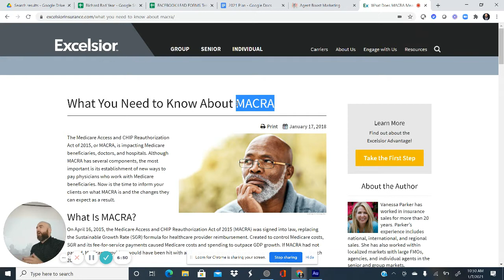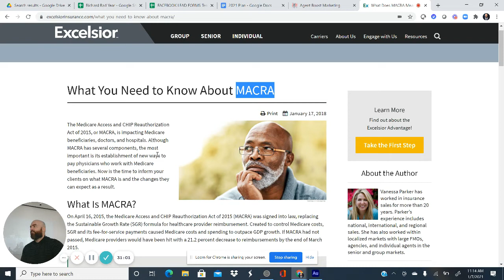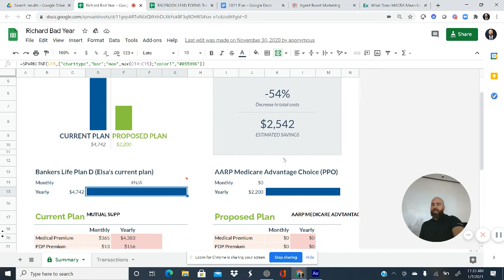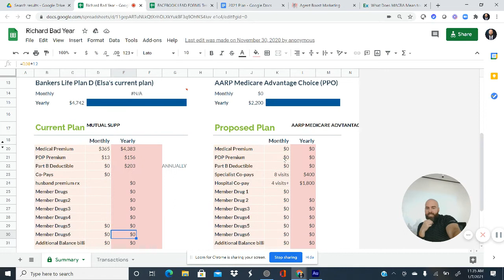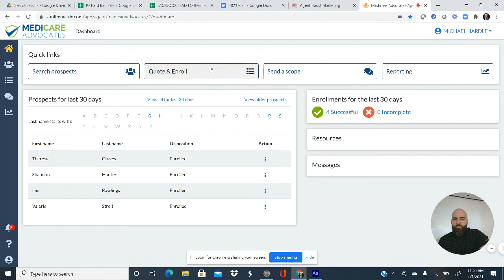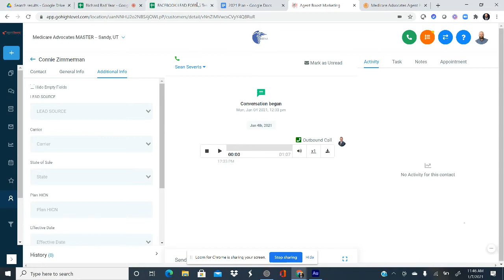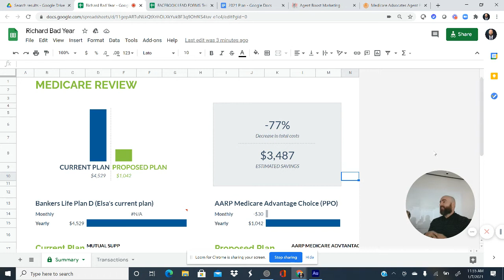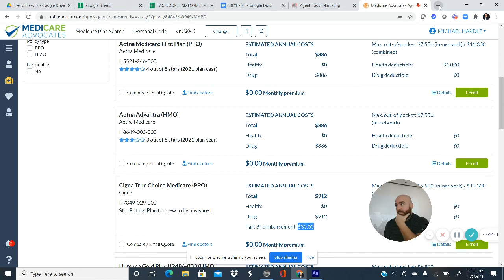How to Medicare Advantage Plans to Clients on Supplements, Understanding Value Based Care, and MACRA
How to sell people on Medicare Supplements an Advantage plan. Most agents struggle to convert Medicare Supplement customers to advantage plans.
There is an old ideology that supplements are superior and that only stupid and poor people get advantage plans. This is very incorrect. As the industry adopts more value based care models, the care delivery model is impacted. This shift in philosophy is due to MACRA legislation and the desire to focus on outcomes versus a traditional fee for service model.
CMS and Medicare are committed these care models and the advantage plans are exploding in popularity. Of course supplements may be the right product for the consumer, agents should not be afraid of educating their clients on the benefits of each and allowing them to make an informed decision for themselves.
NOTE: Any specific training and suggestions does not reflect a full compliant training presentation and agents should always refer to their training and education when it comes to presenting Medicare Plans in a compliant manner.